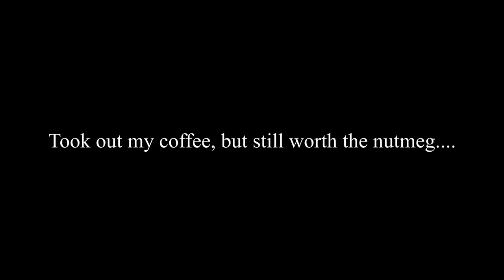NUTMEG VICTIM #3.....Eiffel Tower Nutmeg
I do this just for fun now...…..